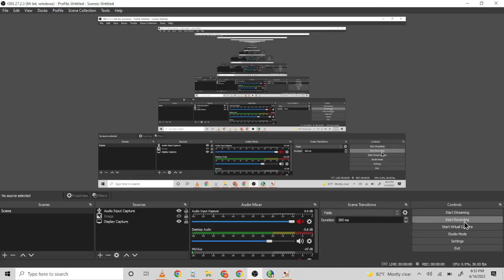Big City Adventure Tokyo (Part 3)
(Lore of Japan)

In Japan, the Azure Dragon is one of the four guardian spirits of cities and is believed to protect the city of Kyoto on the east. The west is protected by the White Tiger, the north is protected by the Black Tortoise, the south is protected by the Vermilion Bird, and the center is protected by the Yellow Dragon.